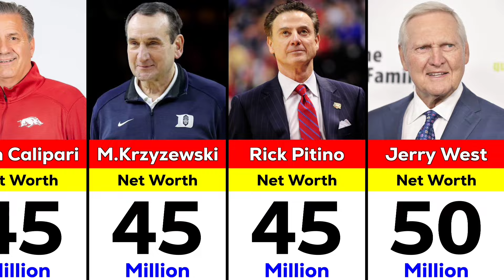Richest NBA Coaches 2024